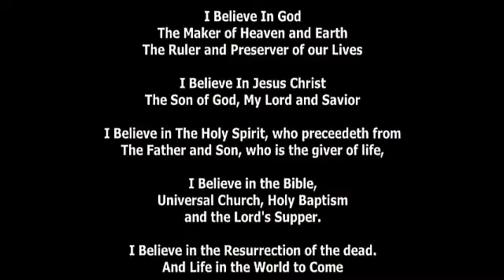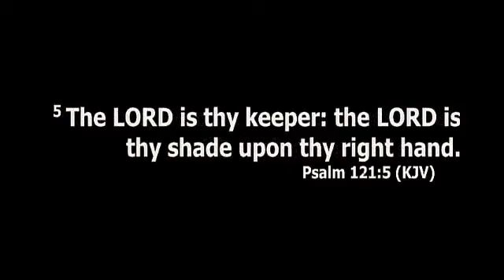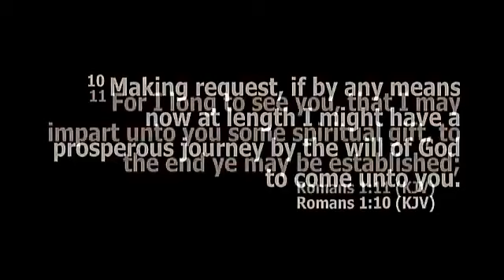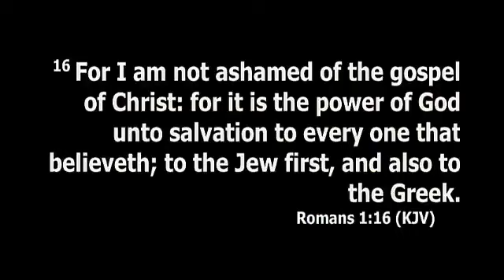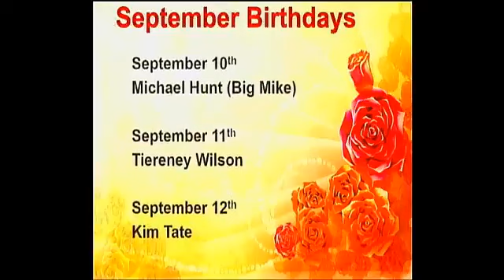Dean Hill Live Stream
Pastor Anthony Bryant
Spiritual Show & Tell